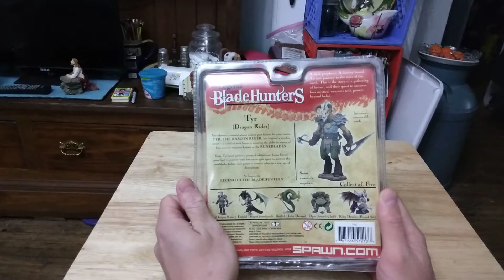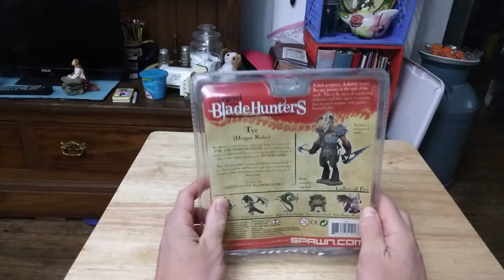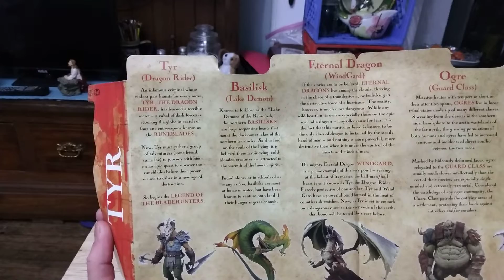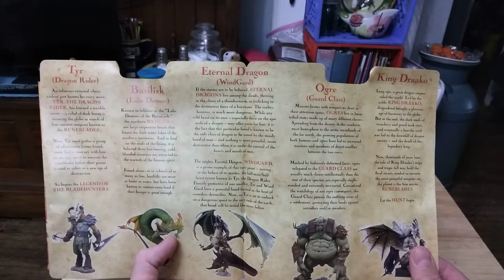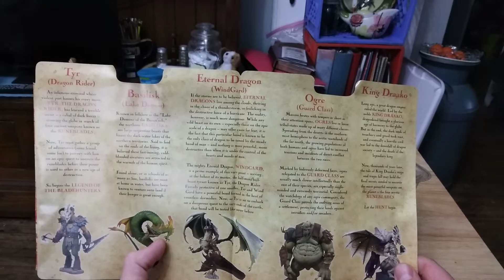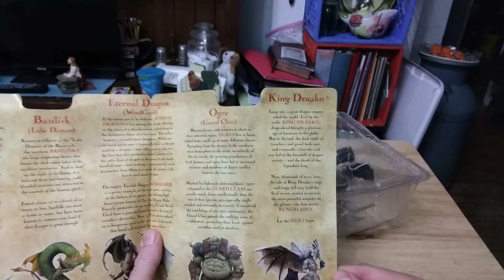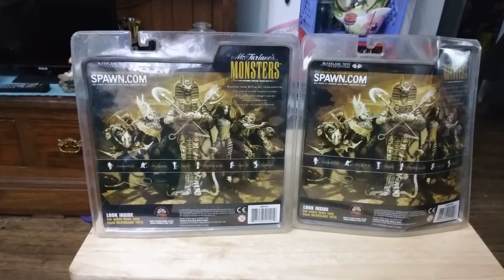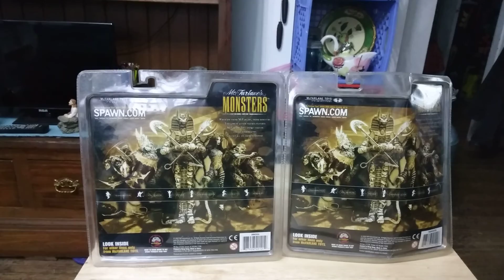unboxing Tyr (Dragon Rider) from legend of thr Blade Hunters